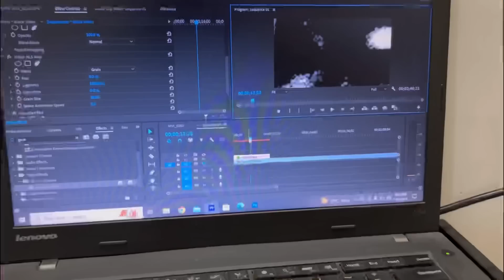sonal abhi ki fight nhi ruk rhi 😭 abhi ne sari koshish karli 😔 sonal ja rhi h heartbreaking 💔